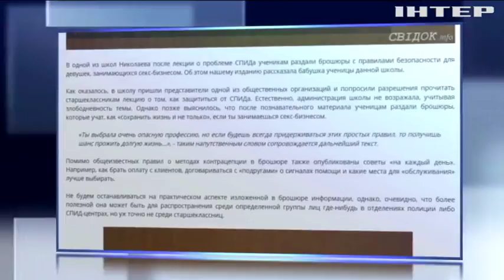Секс-скандал в школе Николаева: ученицам раздали брошюры о проституции